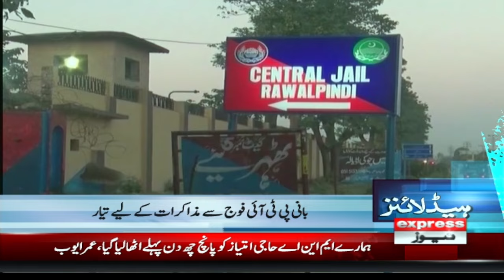Mohsin Naqvi big announcement | News Headlines 8 PM | 30 July 2024 | Pakistan News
Protest Continue by JI | News Headlines 8 PM | 29 July 2024 | Pakistan News
Justice (r) Mushir Alam declines SC ad hoc judge position, NAB team reaches Adiala Jail to question Khan, Bushra Bibi, Govt will consult allies to ban PTI: Khawaja Asif, PCB chief warns against grouping in team, PTI rejects hike in petrol price, Pakistan's 24th-ranked economy slipped to 47th during Imran Khan's tenure: Dar